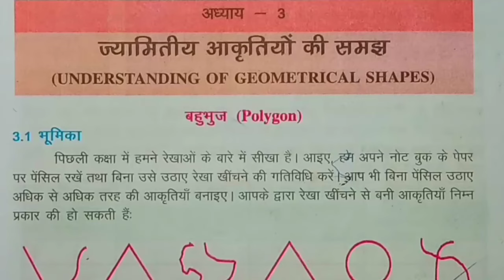Bihar board Class 8th math Chapter-3 ज्यमितीय आकृतियों की समझ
Hii
    friends

दोस्तों आज के इस वीडियो में बताया गया है वर्ग 8 वी Bihar board book  अध्याय 3 तो इस वीडियो को पूरा देखिए आपको अच्छा से सब कुछ समझ में आ जाएगा धन्यवाद ।।

अध्याय -3 ज्यमितीय आकृतियों की समझ  (Understanding of Geometrical Shapes)
class eight math chap - 3

bihar board class 8th math ex-3.1
class eight math chapter-3 ज्यमितीय आकृतियों की समझ  (Understanding of Geometrical Shapes)

doston aaj ke is  video mein bataya gaya hai ki aap kis prakar se class 8th math solution kar sakta hai  class 8th  Bihar Board maths solution chapter-3 is video mein bataya Gaya hai to video ko pura jarur dekhiae.

jarur kare...